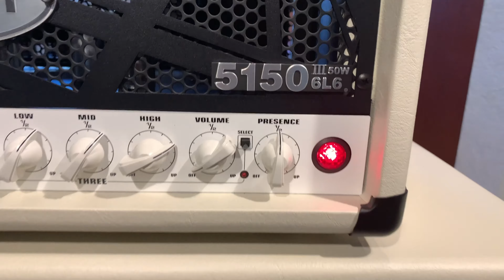EVH 5150 iii 50 Watt Demo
My Metal Tone